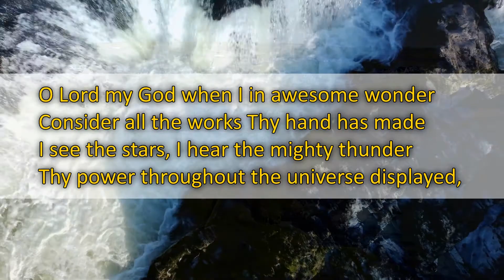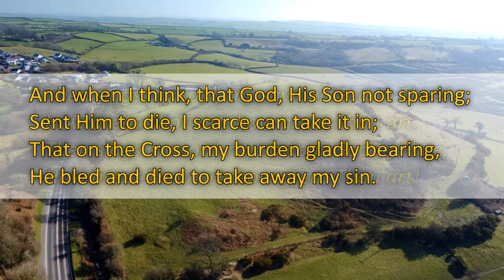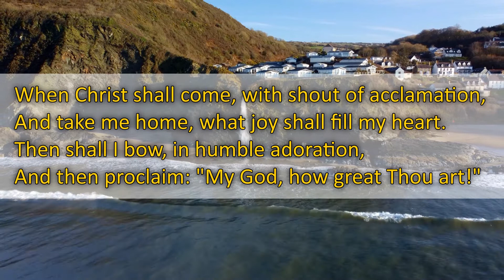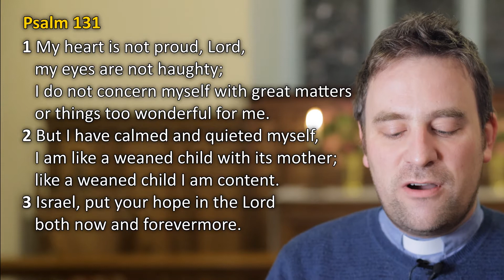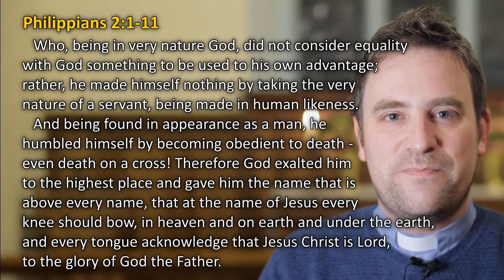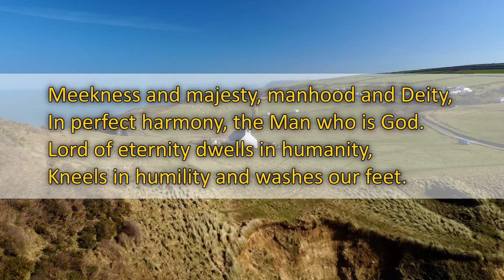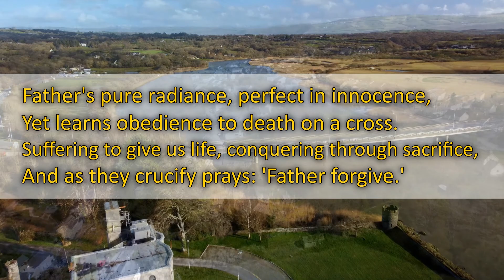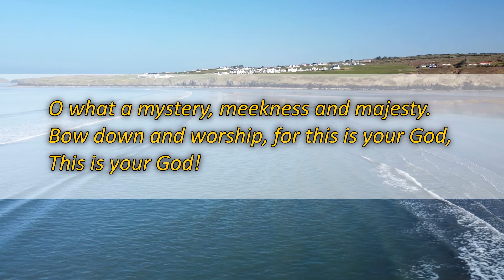Morning Service 30th January 2022: Finding Joy In Humility